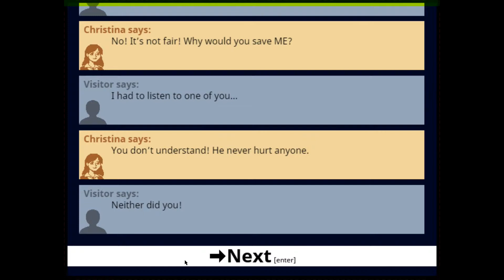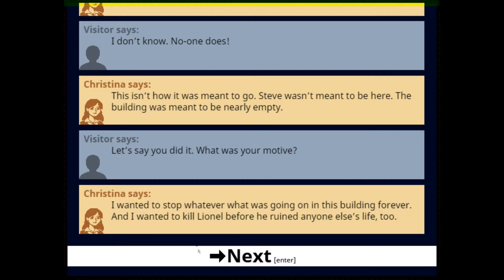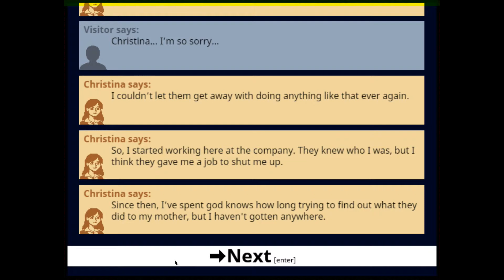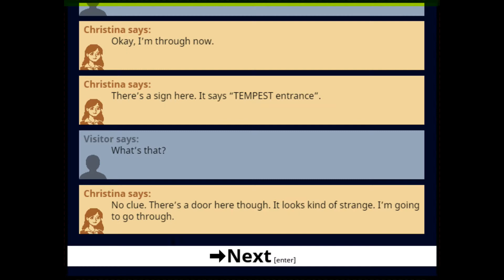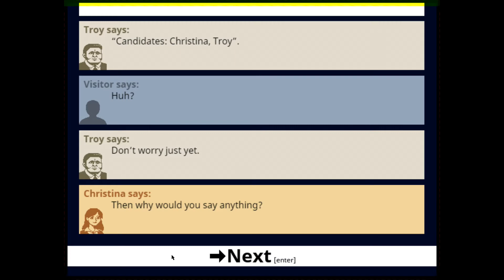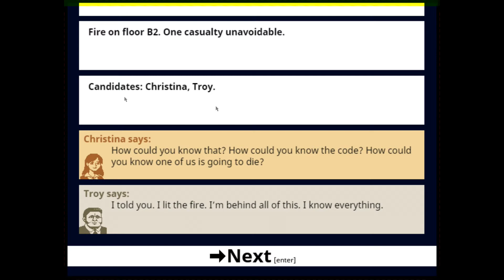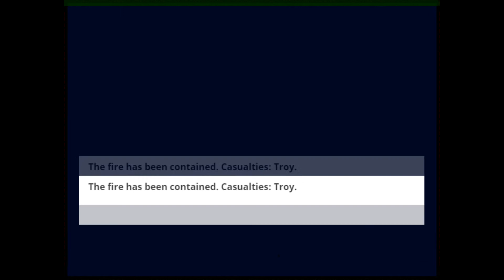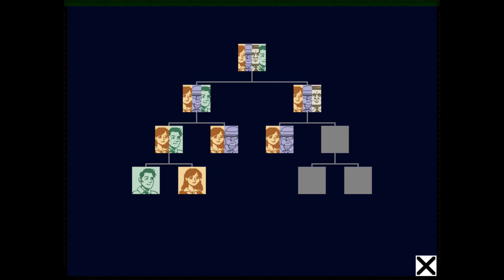POVERA CHRISTINA... #3 -CHRISTINA END- [NO ONE HAS TO DIE] ita gameplay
Si parte, io sono Frezz Indie e oggi giocherò a No-One Has To Die: è un gioco che in pochi conosceranno, ma molto bello a mio avviso; un gioco semplice con una storia interessante e complessa.

Vi ricordo di lasciare un bel MI PIACE per questo video, grazie mille a tutti e a presto con tantissimi video! :D

Vi ricordo di lasciare un bel MI PIACE per questo video, grazie mille a tutti e a presto con tantissimi video!
Frezz

Per l'intro e l'outro ringrazio Laurent Caccia!
Le musiche sono loyalty free.